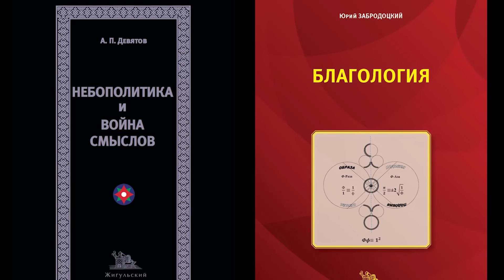"Шумиха для прикрытия тайны" Девятов А.П. 2024-08-31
Канал ИНСТИТУТ ПРАВДЫ:
Ссылки на ресурсы Девятова А.П.